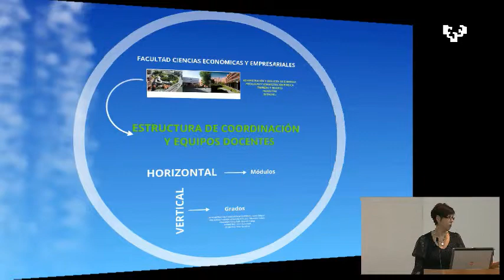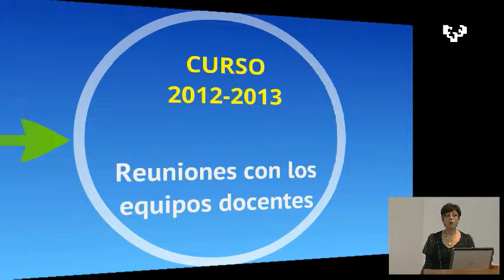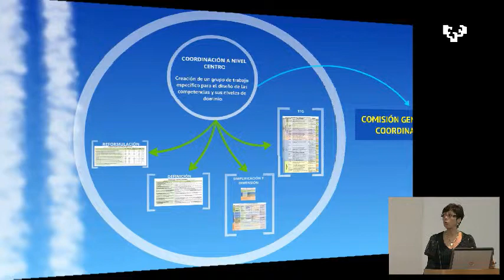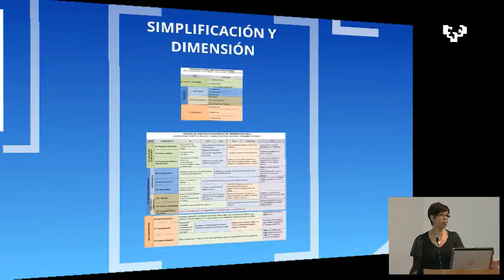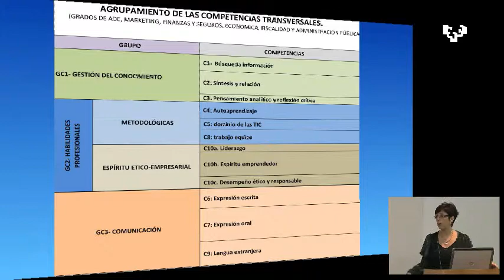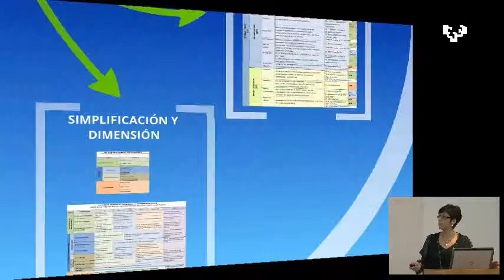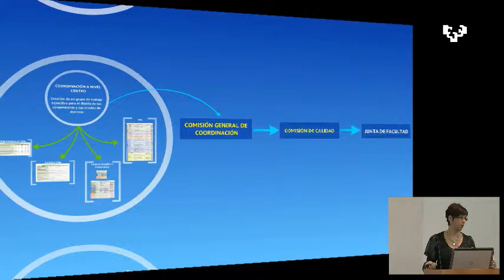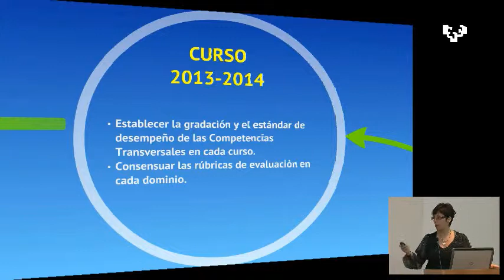Coordinar cinco grados. La experiencia de la Facultad de Ci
UPVEHU
Coordinar cinco grados. La experiencia de la Facultad de Ciencias Económicas y Empresariales
(Maite Ruiz, Amaia Urkiola, Begoña Basarrate, Gloria Aparicio y Elena Catalán: F. Ciencias Económicas y Empresariales)

Actores:

Subido por:
 VALIENTE GOMEZ, JAVIER ANGEL